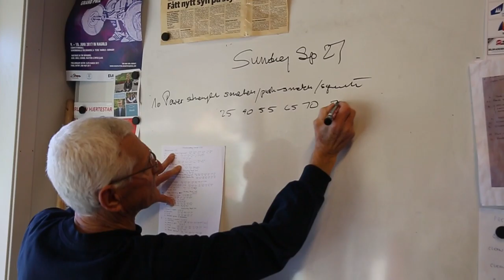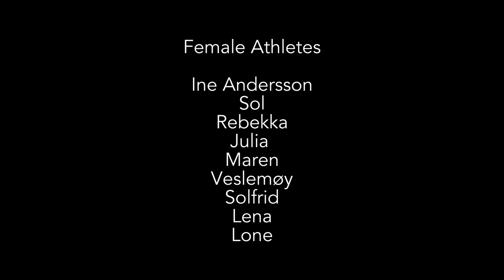Ine’s Vlog #5 Norway Team Camp in Naustdal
National Team Camp with Coach Zygmunt Smalcerz